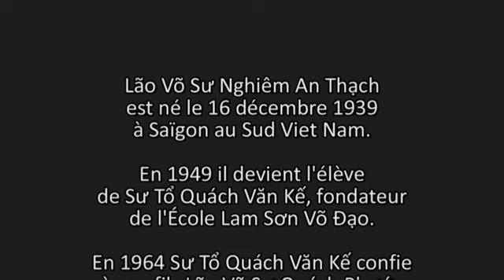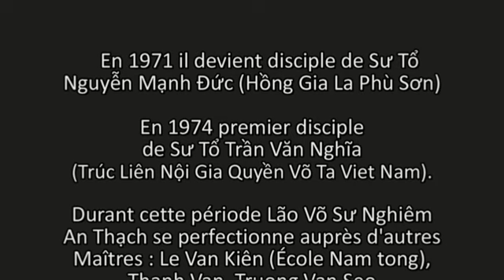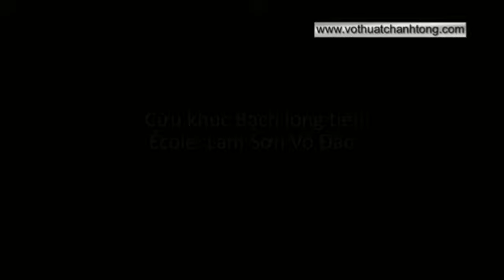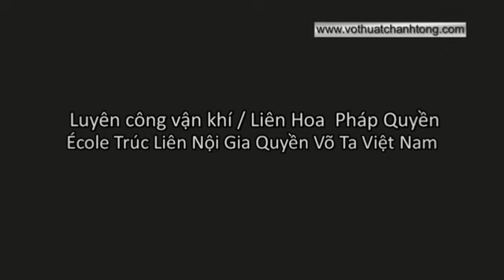Lão Võ Sư Nghiêm An Thạch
Ces images ont été filmées lors de démonstrations organisées à Asnières (92) par Võ Sư Éric Bauer, en 1985 et 1987.
Voici quelques extraits des leçons effectuées
par Lão Võ Sư Nghiêm An Thạch.